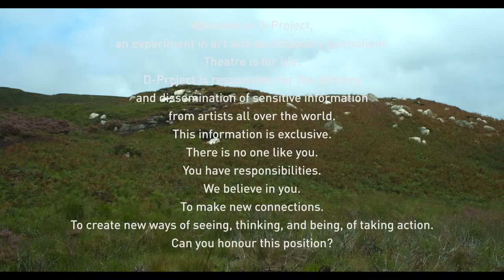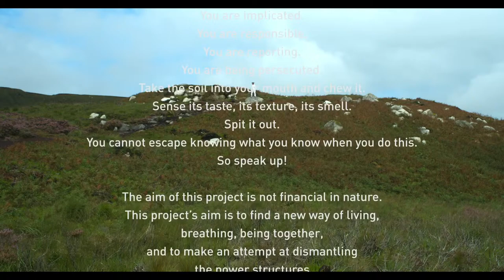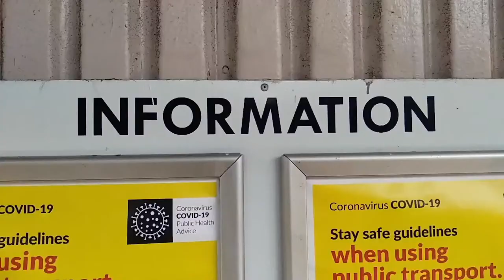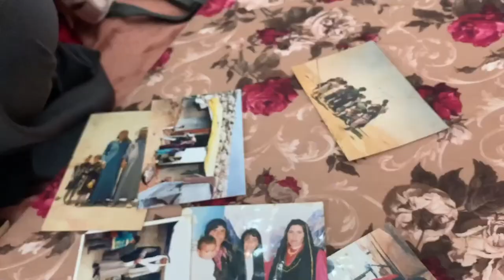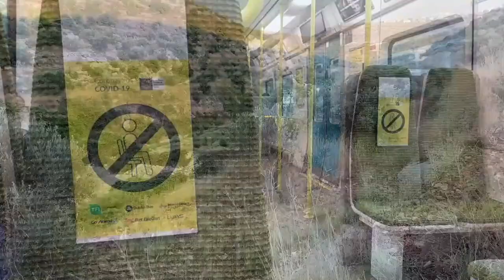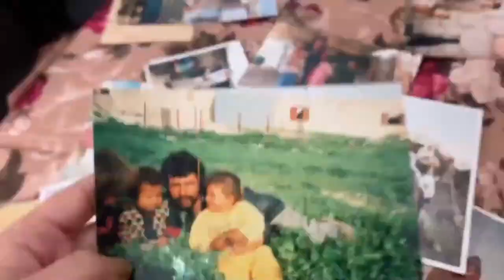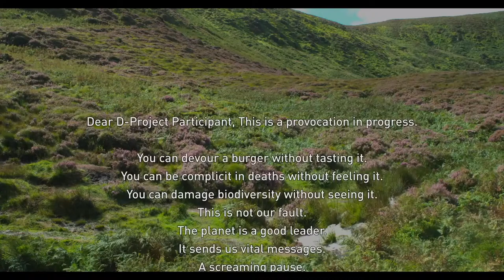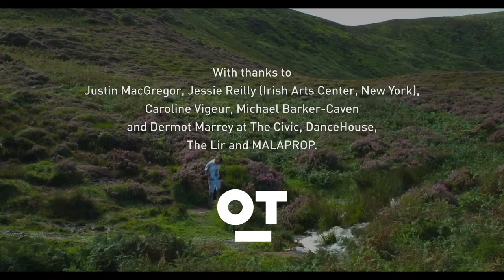D-Project (evening performance)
Outlandish Theatre Platform, Ireland, Palestine, USA
D-Project
D-Project is an R&D performance project that explores truth-seeking and politics from the local to the global. Working collaboratively with three international, interdisciplinary artists – Mirna Bamieh, Kate Conroy, and Evgeny Shtorn – Outlandish Theatre interrogates the virtual and geographic spaces where art and journalism collide. How can the art of theatre infuse journalism? What happens when a live theatre audience receives dispatches from New York, Ramallah, and Dublin? If artists become reporters, who are their editors and fact-checkers? Can virtual reality help connect us across space and time, or is it another type of separation?
- What do activism and virtual reality have in common?
- If you do nothing, nothing will change.

Cast and Creative Team
Co-Directed by Maud Hendricks and Bernie O'Reilly
Co-Created by Mirna Bamieh, Kate Conroy,  Evgeny Shtorn, Maud Hendricks, Bernie O'Reilly
Digital Design and Videography: Arcade Film
Dramaturgy by Marwa Arsanios, Nicholas Johnson
Technical support: Eoin Lennon and John Gunning

Kindly supported by the Arts Council, DCC, The Digital Hub and the Coombe Women and Infants University Hospital.